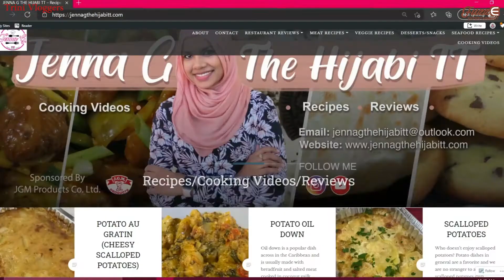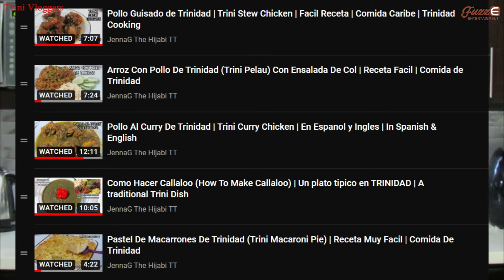Trini Vlogger - Jenna G The Hijabi TT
Jenna G is a proud hijabi who loves not only eating food but also cooking food. Her main goal is to show her viewers that you don't need to be a professional to create lovely and delicious meals for your friends and family!

The Trini Vloggers Series is pleased to feature Jenna G in this sixth episode of the series which highlights Trinbagonian content creators - whether they're creating for YouTube, Facebook, Instagram, Tik Tok or any other publicly accessible social media or digital platform.

About The T.V. (Trini Vloggers) Series:

Every Friday we're watching T.V. (Trini Vloggers) on FuzzE!

There are content creators all over Trinidad & Tobago who are producing incredible, fascinating, inspiring, ground breaking, funny, entertaining content and you deserve to know who they are and where to find them. So, we're facilitating the introduction every Friday via the T.V. Series!

Each week, we'll introduce you to a new content creator who's producing content that we think is worth sharing. These creators could be producing their material for specific platforms (IGTV, YouTube, Facebook, Tik Tok etc.) or for just some, if not all of the social media sites! Our role will be to provide the platform where you can 'meet' and get to know if this creator is right for you!

Entertainment holds the capacity to become the digital oil of our economy and content creators will drive this growth but someone needs to bring them all together from the far reaches of the internet and not rely on the algorithm, like the hand of God, to have them land on your feed, if at all. Fuzz Events & Entertainment Ltd says, 'Challenge accepted!'.